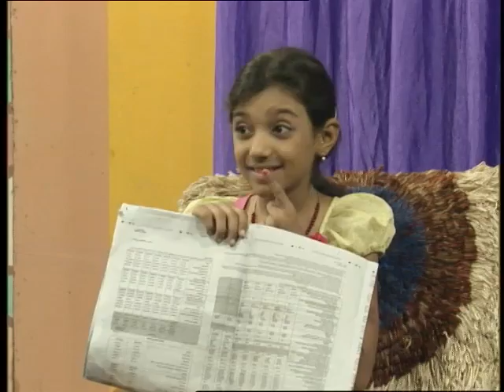જાગ્યા ત્યાર થી સવાર